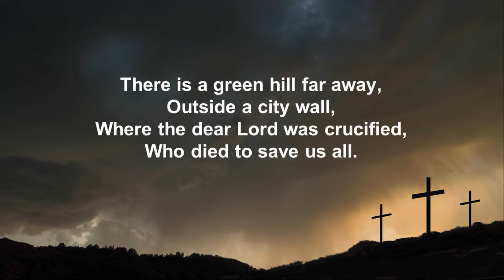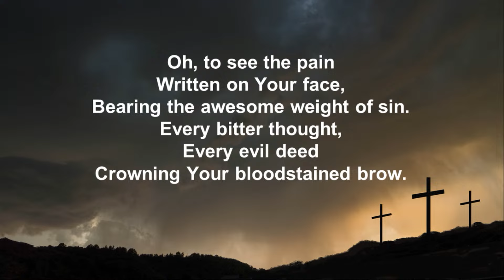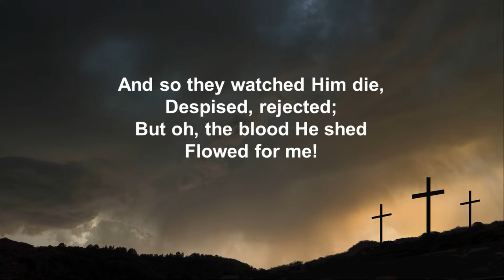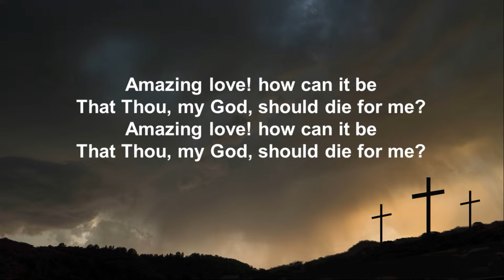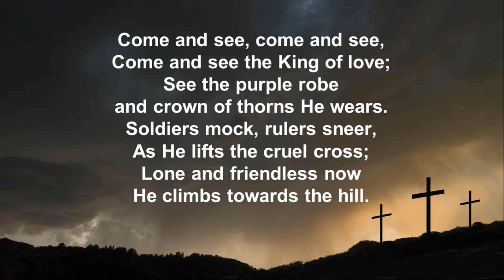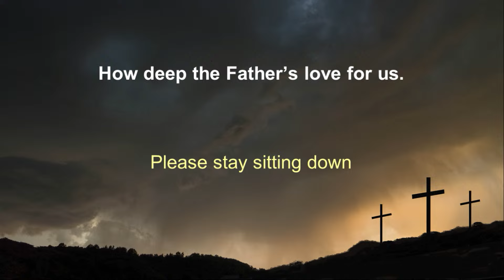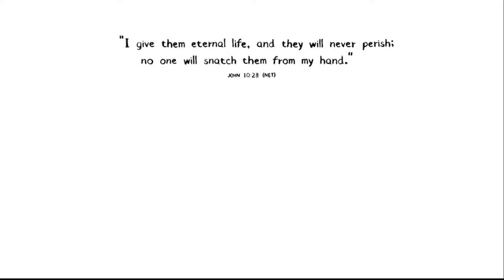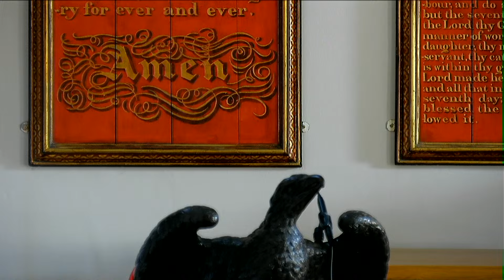Good Friday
All songs and videos used with permission CCL licence no 1032090